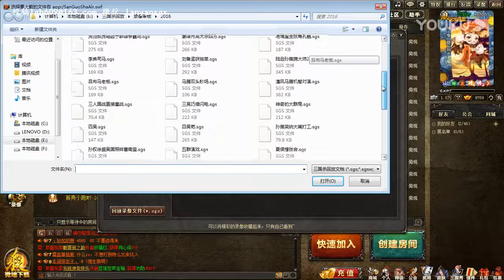蓝烟三国杀国战 两魏抗全场 孙策秀连弩 20200305 超清